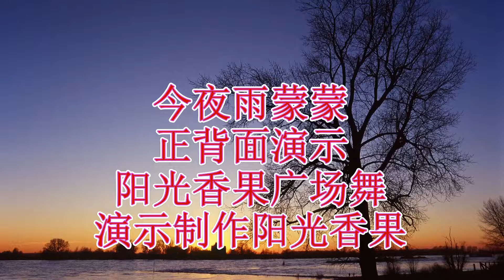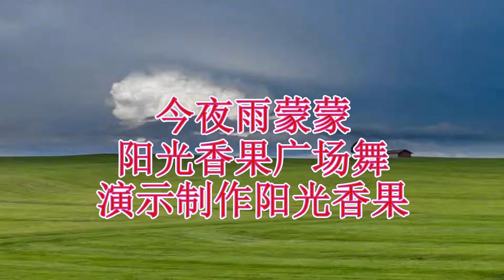伤感DJ热歌《旧梦》32步火爆流行，正背面演示